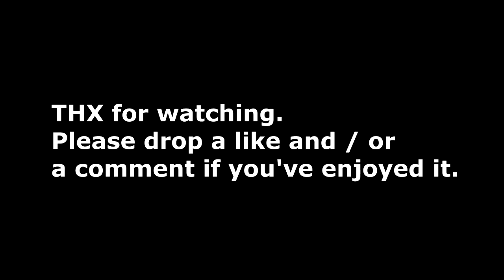How To Stay Motivated In Life And Business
My four tips on How To Stay Motivated In Life And Business.